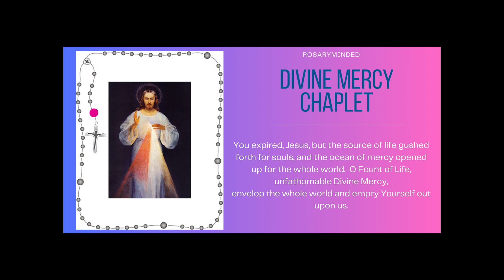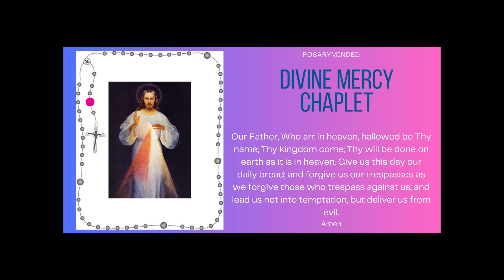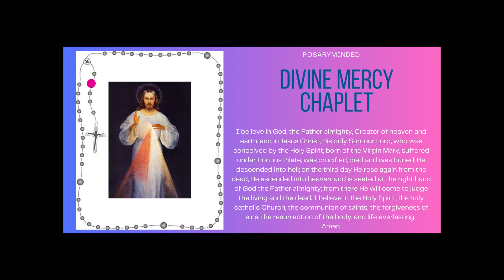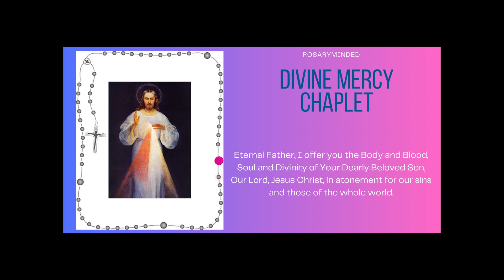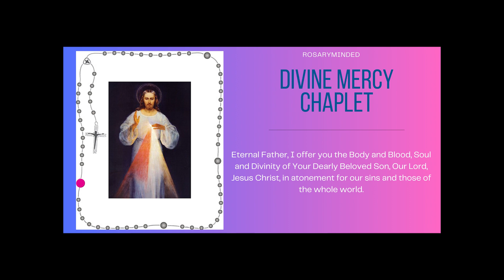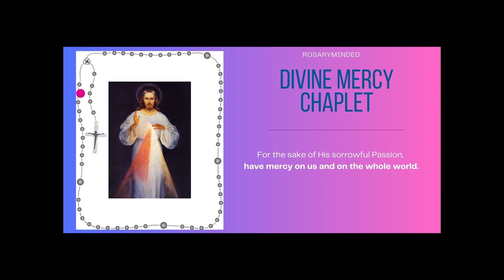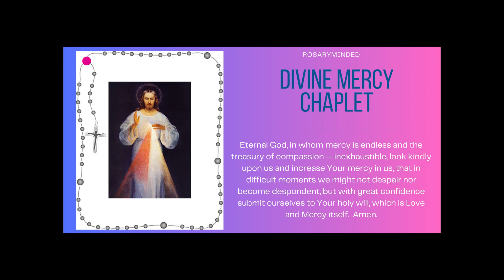Today's Chaplet of Divine Mercy -- Thursday, October 26 ❤️ Follow Along Virtual Rosary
Chaplet of Divine Mercy for October 26. We come to gather every day to pray the Chaplet of Divine Mercy here on Rosary Minded, honoring Jesus' message of mercy and love (posted at 3 pm ET every day...the "hour of power!").